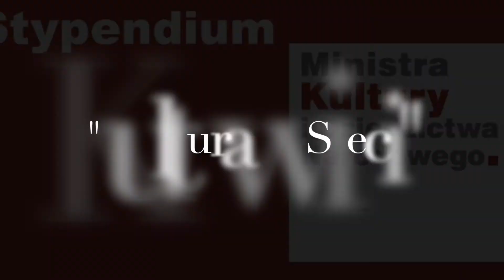Zdrowy Kręgosłup - Kultura w Sieci